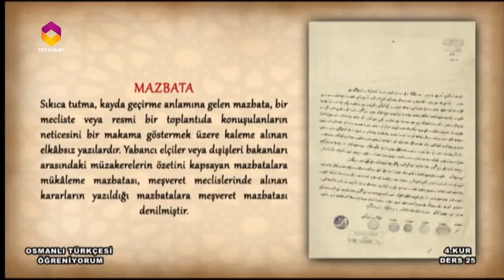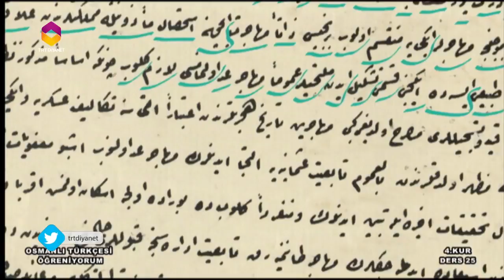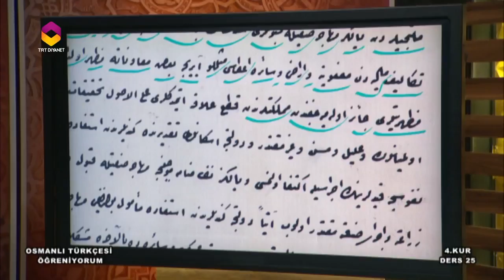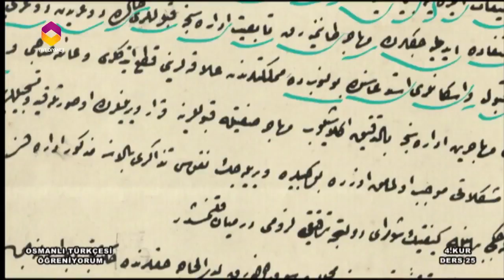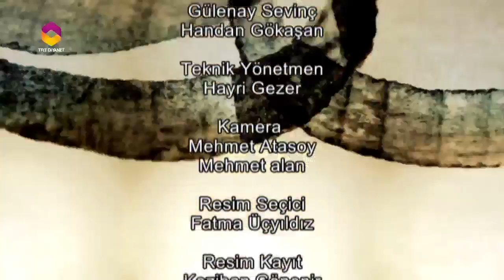Osmanlı Türkçesi Öğreniyorum 4.Kur - 25.Bölüm